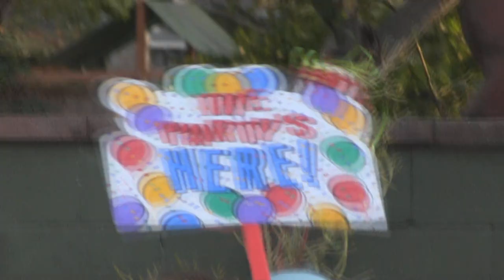Party at Susan's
A little reunion.